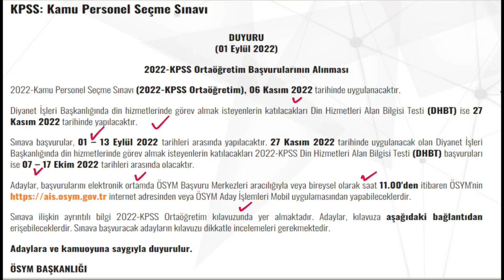2022 KPSS ORTAÖĞRETİM ÖNEMLİ DUYURU - ÖSYM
2022 KPSS ORTAÖĞRETİM ÖNEMLİ  DUYURU - ÖSYM